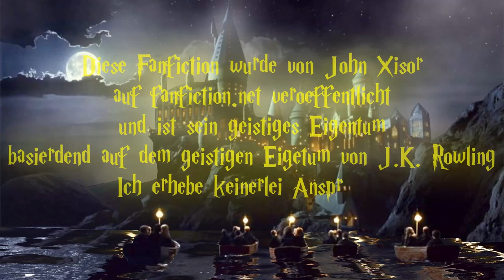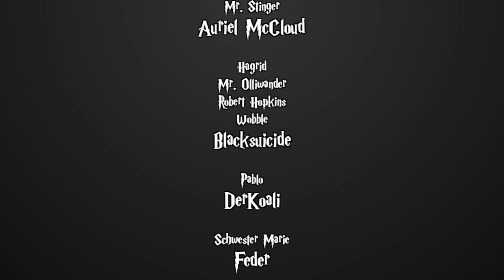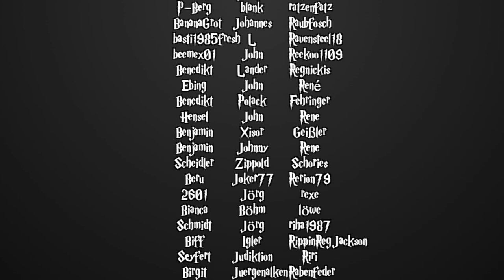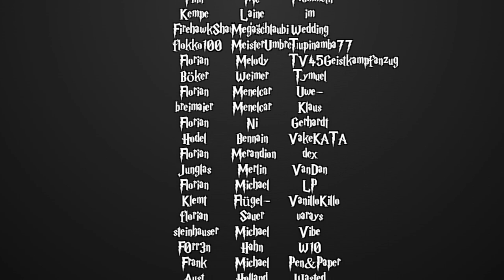[Fanfiction] Harry Potter und die Schatten der Vergangenheit -146- Babbelhäschen